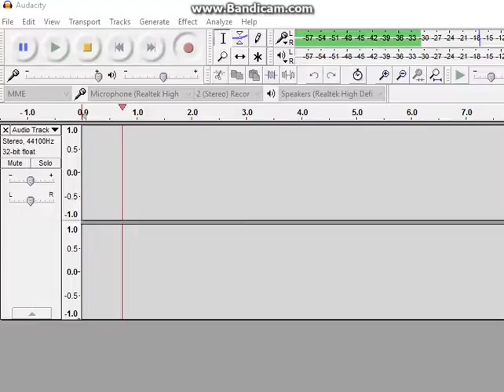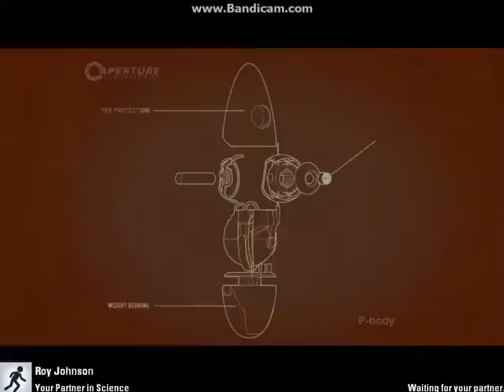Roy Johnson coop 0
hi this is the real part 1